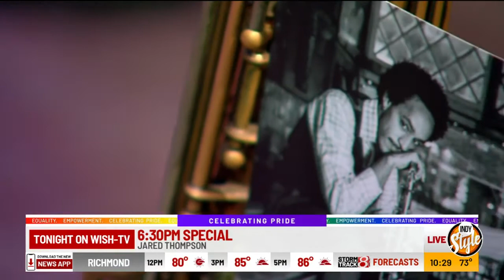Indy Style: Jared Rob Dixon